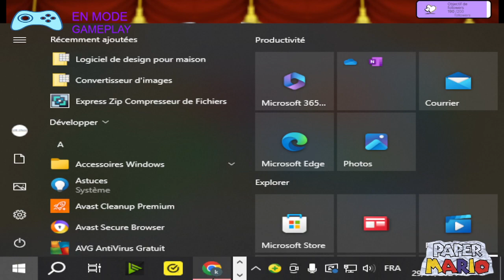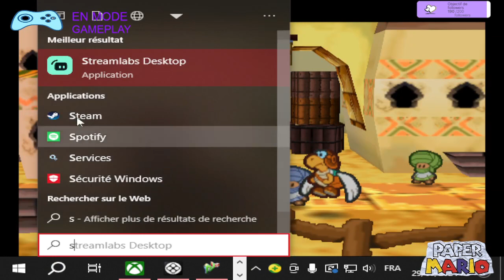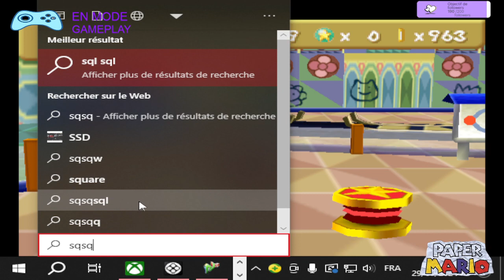Lundi 29 juillet 2024 - on continue paper mario épisode 4